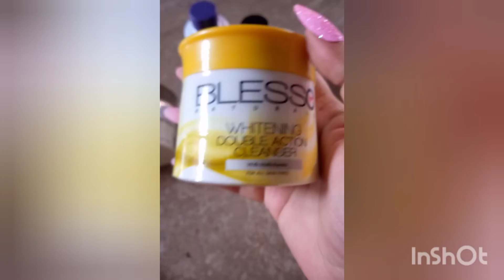Best Facial Review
best facial  review#bestspfacialreview